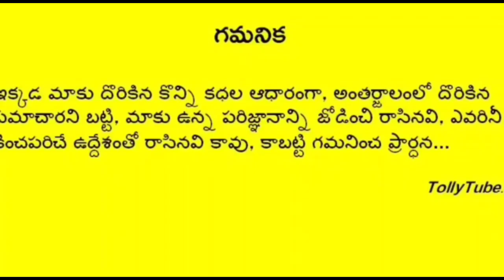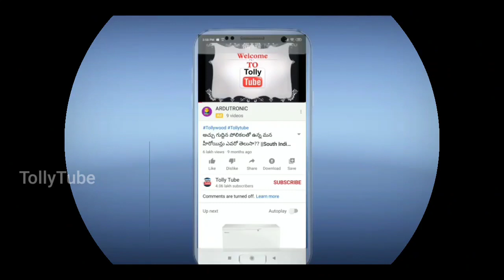నిన్న ఘనంగా జరిగిన బుల్లితెర స్టార్ హీరోయిన్ ఎంగేజ్మెంట్.. హాజరైన టీవీ నటులు , ప్రముఖులు|Devatha